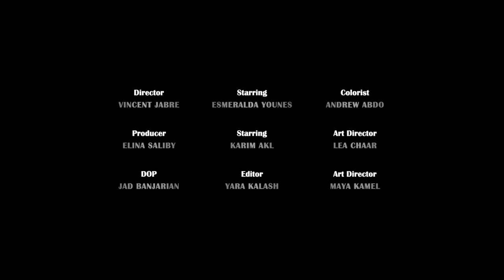Vincent J - Emerald (Official Music Video)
Written by: Vincent J
Produced by: Philip Dib
Mixed by: Eli Akl @ The Brain Studio
Record Label: Whitekid Records, LLC
Distributed and Published by: Whitekid Records, LLC

MUSIC VIDEO:
Directed by; Vincent Jabre
Produced by: Elina Saliby
Starring: Esmeralda Younes & Karim Akl
Director of Photography: Jad Banjarian
1st Assistant: Reem Abdallah
2nd Assistant: Tamer Esrawi
Gaffer: Anita Mourany
AD: Joyce Oska
Editor: Yara Kalash
Colorist: Andrew Abdo
Art Direction by: Lea Chaar & Maya Kamel
Makeup by: Perla
Choreography by: Anna Yaghi

LYRICS:

I touch you and you’re barbed wire
I’m not pretty when I bleed
I’m the chaos of a wildfire
I’m nothing that you need
Anymore

Fuck the Emerald in your eyes, crystal kryptonite
Going in and out my mind, mad but tantalized
Got me dizzy like Aaaah
Dizzy like Aaaah

I kiss you and you’re acid rain
I’m not happy when I burn
I’m the terror of a hurricane
I’m never gonna learn
Anyway

Dizzy like Aaaah

Don’t know what you do to me, I hate it, invasive
And every time I try to sleep, I feel it, can’t take it
Oooh

Dizzy like Aaaah
Dizzy like Aaaah
Dizzy like Aaaah
Aaaaaaaaaah